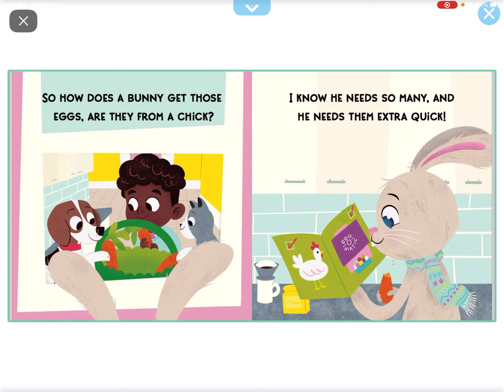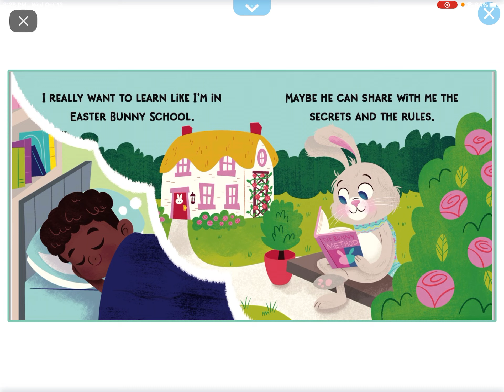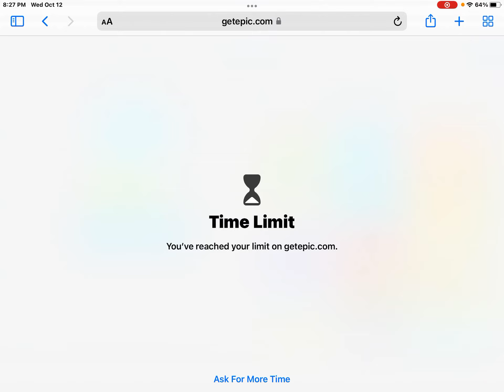How to Catch the ester bunny (reading on Epic)